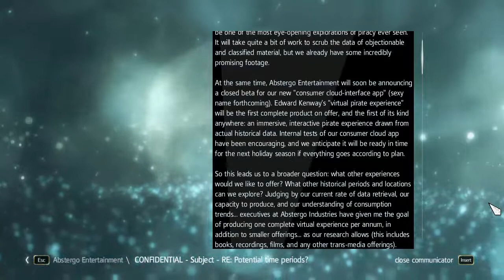Assassin's Creed 4 Black Flag - Seq 07 Abstergo 03 Corporate Pressure Pt 2/6